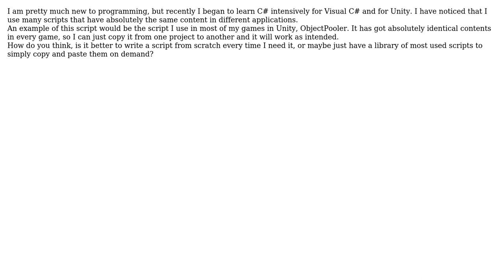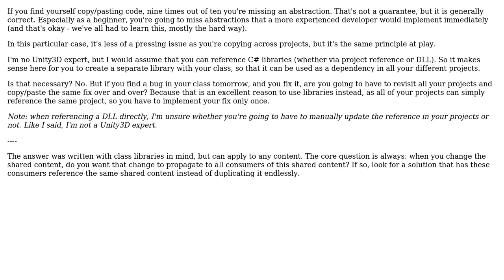Software Engineering: Do you recommend having a template scripts?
With thanks & praise to God, and with thanks to the many people who have made this project possible! | Content (except music & images) licensed under CC BY-SA | Music | Images & others | With thanks to user Simon Spasskiy user Flater and the Stack Exchange Network Trademarks are property of their respective owners. You are responsible for your own actions.